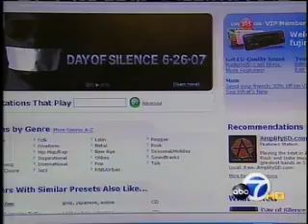Internet Radio Day of Silence News Story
New story about internet radio's upcoming 'day of silence' in protest of the Copyright Royalty Board rate hike.